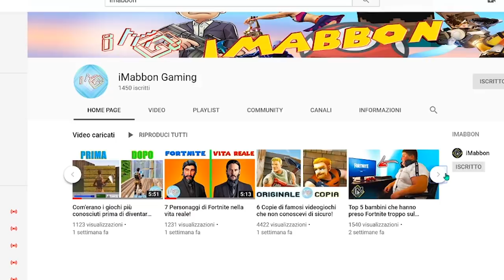Teorie sui cartoni animati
Ma ciao a tutti, quanti di voi guardano i cartoni animati? io sono il primo ad alzare la mano e con gli anni ho sentito davvero moltissime teorie e storie sulla verità di questi cartoni..
o almeno sui più famosi che spesso si sono anche rivelate vere..oggi andremo proprio a vedere alcune storie vere sui cartoni che guardiamo o guardavamo tutti i giorni e che forse potrebbero
sconvolgervi l infanzia...o il presente...o il futuro o tutto quello che volete...ovviamente prima ricordatevi di fare un piccolo saltino ino sulla pagina gaming ufficiale e cominciamo!!!

🐁Questo invece è il mouse che uso: